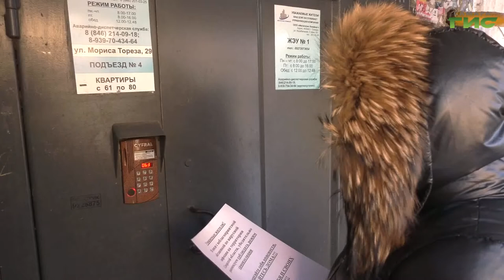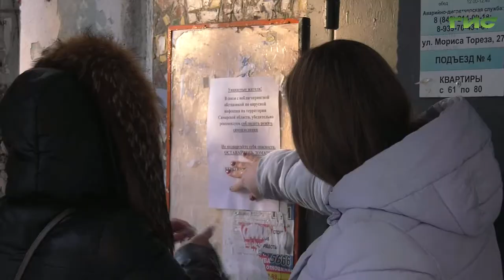Управляющие микрорайонами проводят поквартирный обход граждан старше 65 лет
В Самаре по поручению областного оперштаба по коронавирусу управляющие микрорайонами проводят поквартирный обход граждан старше 65 лет, чтобы напомнить о правилах безопасности и соблюдении самоизоляции. Сейчас эти жители находятся в группе риска — им необходимо быть наиболее осторожными и внимательными к своему здоровью. В один из таких обходов отправилась Светлана Кудрявцева.